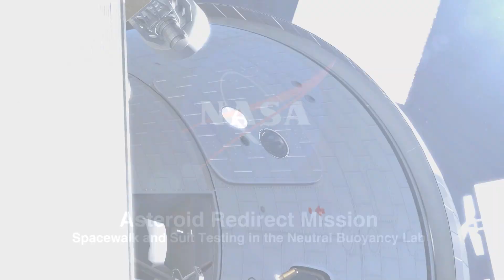Spacewalk and Suit Testing in the Neutral Buoyancy Lab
NASA is taking steps to make spacewalking on an asteroid a reality. In the Neutral Buoyancy Laboratory (NBL) near the agency's Johnson Space Center in Houston, engineers are testing a modified version of the pumpkin-orange Advanced Crew Escape System (ACES) worn by space shuttle astronauts during launch and reentry for use by future crew in the Orion spacecraft.